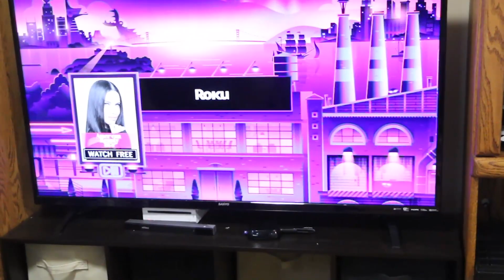Tornadoes, Karate Kid, and lots of Jubilee!! May 10th through the 12th 2018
A crazy few days full of awesome. Hope you enjoy!! Sending lots of love!!

Hi We are Super and Sunshine! A family of 7. We make videos when we can and love having new experiences, seeing amazing places, and making new friends. Join our daily adventures and get to know our family as we begin this crazy new chapter in our lives!

Sign up to get a special limited edition Postcard from our family once a month and help support us to make more videos